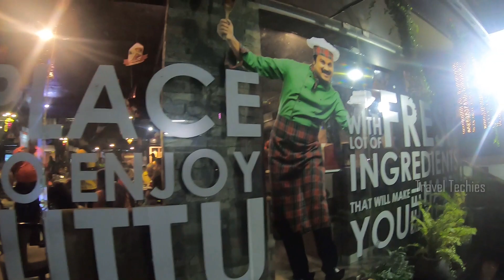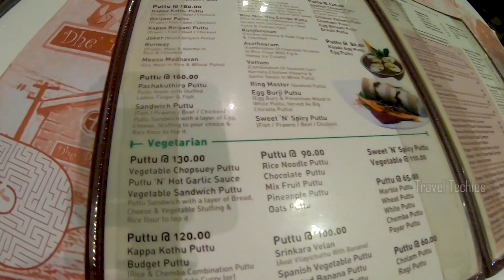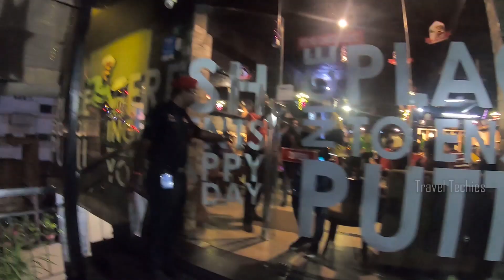Ep #18 Dhe Puttu Restaurant by Dileep Review | Best Puttu in Kochi | Travel Techies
Dhe Puttu is a restaurant which serves the best and authentic South indian or kerala dish of Puttu in Kochi. The eatery was started by Dileep and the names of dishes rare named with Dileep's malayalam movie names. This is definitely the best place to have puttu if you are in Kochi. It is located at the Service Road, near Manikandan Skoda Showroom, Edappally, Kochi, Kerala. There are lots of varieties of Puttu available here. However, it may be a bit difficult to choose between the wide varieties. Dhe Puttu is a must visit restaurant if you come to Kochi. Best time to visit would be dinner time.

There are lots of varieties and the taste, quality and quantity is just perfect. We tried the Biriyani Puttu and Sandwich Puttu, which were exceptionally good and the unlimited supply of Sulaimani or Kattan Chaya is worth mentioning. The Customer Service is also nice. Even though there is a slight waiting time at busy timings, it is worth it. The ambience is outstanding with malayalam classic songs playing in the background just like how we felt when we visited Adaminte Chayakkada in Calicut.

Iphone 12

 thetraveltechies.com | Malayalam Vlog | Travel | Food | Tech |

About Us :

We are Vishakh and Amala(AVIS). We post videos about travel and tech.